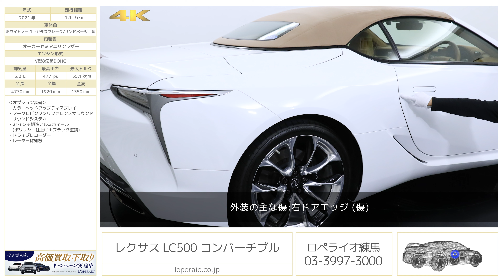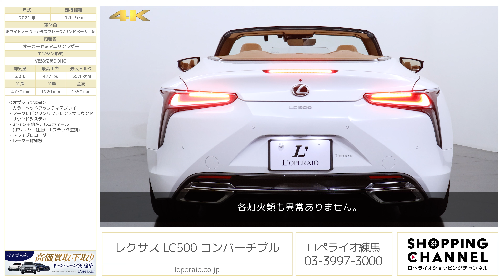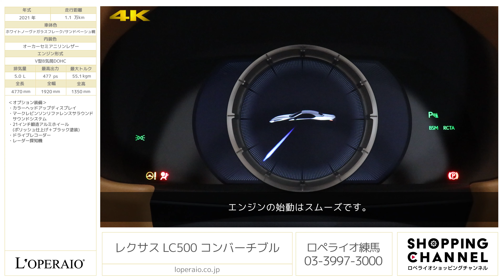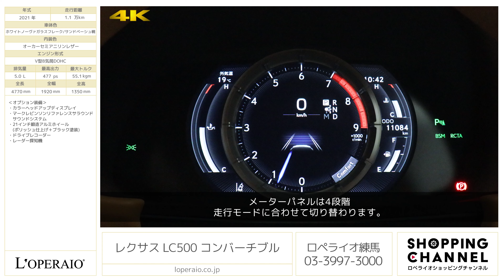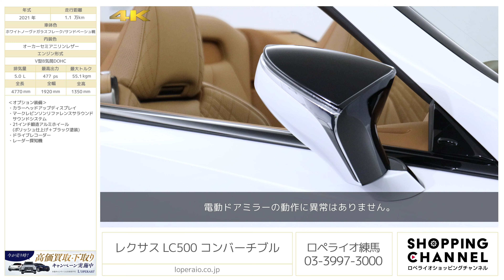レクサス LC500 コンバーチブル 2020年式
ホワイトノーヴァガラスフレーク×サンドベーシュ幌/オーカーセミアニリンレザー、フロア10AT【新車保証継承8年2月迄】

2020年にデビューしたLC500Convertibleが初入庫致しました。
内装カラーにオーカセミアニリンレザーが採用されることで、幌に関しても内装にあわせたベージュカラーが採用されています。オプションに関してもレクサスを乗るうえで外すことの出来ないマークレビンソンリファレンスサラウンドサウンドが選択されております。
オープンにすることでLC500クーペから引き継いでいる自然吸気V8エンジンをよりダイレクトにお楽しみ頂けます。快適性も充実している一台ですので、クローズ時はV8エンジンを積んでいるとは思えないラグジュアリーな走りをお楽しみ頂けます。

・カラーヘッドアップディスプレイ
・マークレビンソンリファレンスサラウンドサウンドシステム
・21インチ鍛造アルミホイール（ポリッシュ仕上げ＋ブラック塗装）

‹主要装備›

・全自動式ソフトトップルーフ
・サウンドジェネレーター
・アイドリングストップ機能
・アクティブコーナリングアシスト
・パフォーマンスダンパー(リア)
・フロント対向6ポッドアルミモノブロックキャリパー
・リア対向4ポッドアルミモノブロックキャリパー
・ダークプレミアムメタリック塗装20インチ鍛造アルミホイール（オプション装着前）
・ウィンドディフレクター
・バックガイドモニター
・クリアランスソナー＆バックソナー

【セーフティー、機能】
・ブラインドスポットモニター
・レクサスセーフティーシステム＋　プリクラッシュセーフティー
　-オートマチックハイビーム
　-レーダークルーズコントロール
・VDIM
・4点式ポップアップフード
・SRSエアバックシステム(運転席、助手席デュアルステージ/ニー/サイドエアバック)
・ELR3点式シートベルト
・アクティブロールバー
・UVカットガラス(リアクオーター)
・電動パワーステアリング
リアクロストラフィックアラート
・ABS、VSC、TRC
・ブレーキアシスト
・ドライブスタートコントロール
・緊急ブレーキシグナル
・タイヤ空気圧警報表示
・三眼フルLEDヘッドラインプ（ロー・ハイビーム）
・ヘッドランプクリーナー
・LEDクリアランスランプ（デイライト機能付き）
・LEDコーナリングランプ
・フルLEDリアコンビネーションランプ（テール、ストップ、ターンシグナル）
・オートライトシステム
・ウィンドシールドガラス
・雨滴感知式オートワイパー
・オート電動格納式ドアミラー
・自動防眩インナーミラー
・イルミネｰテッドエントリーシステム
・スマートエントリー＆スタートシステム
・パワーイージーアクセスシステム
・リモートタッチ
・ドライブモードセレクトスイッチ
・車速感応式オートパワードアロック
・ワンタッチウォークインシート

【インテリア】
・合成皮革ルーフ/サンバイザー/ピラー・ルーフサイドガーニッシュ/パッケージトレイ/ドアトリム
・ステンレススカッフプレート(パッド付)
・コンバーチブル専用運転席、助手席セミアニリン本革シート（ベンチレーション機能・ヒーター付）＆後席L Texシート
・運転席、助手席8Way調整式パワーシート（運転席ポジションメモリー/運転席、助手席ランバーサポート付）
・ネックヒーター＋エンボスマーク付マニュアルヘッドレスト(運転席、助手席)
・レクサスLCプレミアムサウンドシステム(オプション装着前)
・ETC2.0ユニット（VICS機能付）
・TFT液晶式メーター
・8インチカラー液晶マルチインフォメーションディスプレイ
・本革ステアリング（ソフトパッド・スイッチ・パドルシフト付）＆本革シフトノブ
・アルミ製スポーツペダルシート＆フットレスト
・アナログクロック（GPS時刻補正機能付）
・タッチスイッチ式オーバーヘッドランプ
・フロントカップホルダー
・カーペットネット
・レクサスクライメイトコンシェルジュ
　-運転席、助手席独立温度調整オートエアコン（花粉除去モード付）
・ナノイー
・排出ガス感知内外気オート切替機能
・クリーンエアフィルター（花粉除去・脱臭機能付）
・地上デジタルTVチューナー＆アンテナ
・USB（2個）/AUX（音声）入力端子
・SDナビゲーションシステム
・10.3インチワイドディスプレイ
・イモビライザー＆侵入センサー付オートアラーム＆傾斜センサー
・フューエルリッドオープナー

‹主要諸元›
5.0L V型8気筒DOHC、477ps/55.1kgm、全長×全幅×全高mm  4770×1920×1350mm、車両重量 2050kg